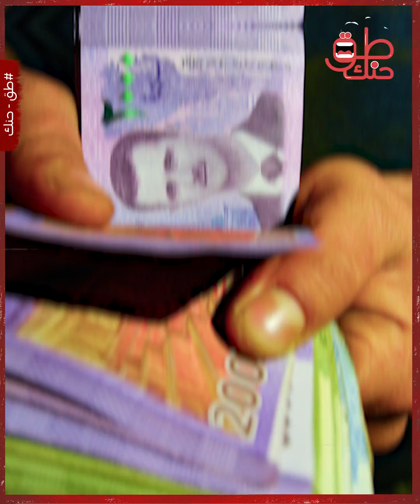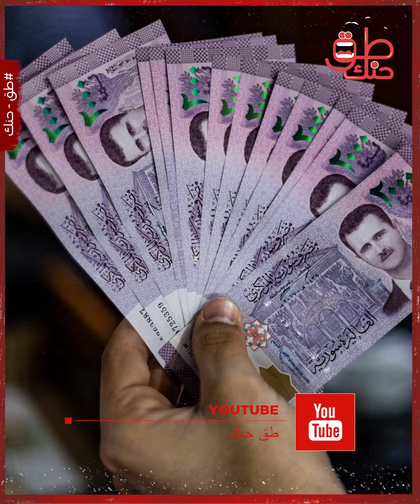بسبب ذلك النهج..انتقادات تطول المصرف المركزي في سوريا.وخبير يكشف تأثيره المفاجئ على سعر صرف الدولار!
في الآونة الأخيرة بدأت توجه انتقادات لاذعة للمصرف المركزي بسبب نهجه الغريب المتبع في إدارة اقتصاد البلاد، خاصة فيما يتعلق  بحركة الأموال من المصارف السوري، وكذلك نهجه المتبع فيما  يخص سعر صرف الدولار أمام الليرة السورية وتحكمه به في الخفاء ما سيؤدي لحدوث تداعيات ضخمة على سعر الصرف قريبا